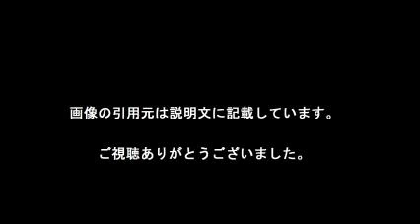ガリアンソードってなに？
ロボットアニメ『機甲界ガリアン』で登場したものが元祖とされる。別名ガリアンソード。 余談. 一応、現実世界にはウルミと呼ばれるインド発祥の鞭と剣の中間のような武器は 存在する。そして英名もフレキシブルソードである。

【引用元画像】
00:00:00.00 → ・蛇腹剣 (じゃばらけん)とは【ピクシブ百科事典】

00:00:06.67 → ・ガリアン【ノーマル版】

00:00:13.33 → ・スーパーロボット大戦BX 全武装 ガリアン 重装改 - YouTube

00:00:20.00 → ・機甲界ガリアン hashtag on Twitter

00:00:26.67 → ・ガリアンの目覚め ‐ ニコニコ動画:GINZA

00:00:40.00 → ・ガリアンソードみたいな蛇腹剣を使うキャラと言えば誰を思いつきますか？

00:00:46.67 → ・ウェーブ開発部ブログ : 【最終回】 徹底解説！ EEEシリーズ『ガリアン』

ガリアンソード
ガリアンソード ダークソウル2
ガリアンソード パシフィック・リム
ガリアンソード パイルバンカー
ガリアンソード 海外